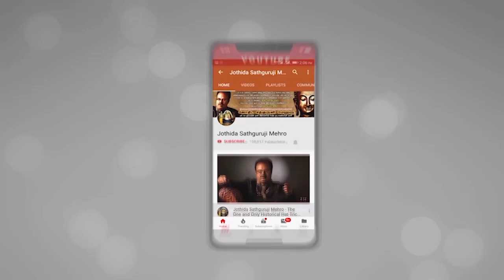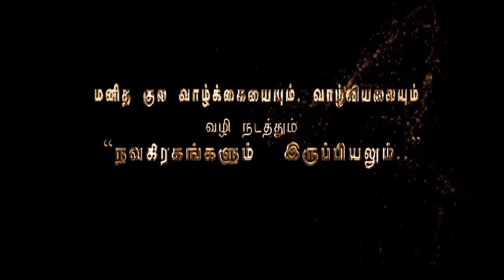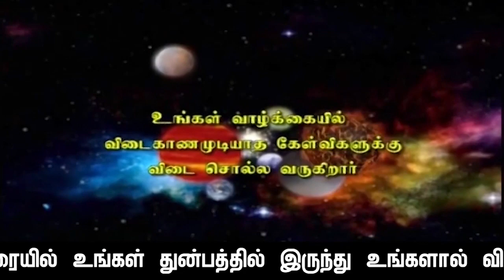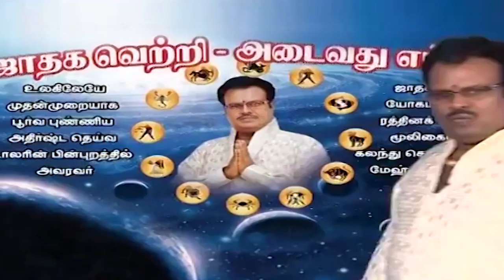விகாரி வருடம் ஆவணி மாத துலாம் ராசி பலன்கள்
விகாரி வருடம் ஆவணி மாத துலாம்  ராசி பலன்கள் காலம் 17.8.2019. மதியம் 12.55. முதல் 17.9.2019.மதியம்,1.02.வரை,
இந்த பதிவின் கடைசியில்,ஆபத்துகளில் இருந்து உங்களை தற்காத்து கொள்ளவும்- சுப,காரியங்கள் செய்து சிக்கலில்,தவிக்காமல்  இருக்க உதவும்,சந்திராஷ்டம நாட்களும்,-மேலும் இந்த மாதம் நீங்கள் செய்த பூர்வ-புண்ணிய,கர்ம வினைப்படி  எவ்வளவு பணம் வரவேண்டுமோ,அந்த பண-வரவு,நாட்களும் தரப்பட்டுள்ளது

               4 pm  to  8 pm

1. Preparation: தயாரிப்பு, முன்னேற்பாடு, ஆயத்தப்படுத்துதல்.
2. Purification:சுத்திகரிப்பு, தூய்மையாக்கல், தூய்மைப்படுத்துதல்.
3. Perfection: நிறைவு, முழு நிறைவு, முழுமையாக வாழ்வு தரும் அனைத்தையும் ஆனந்தமாக அனுபவிப்பது.

1. Basic Astrology Therapy Class   Duration – 6 Months.

2. Basic Plus Advanced Astrology Therapy Class    Duration – 18 Months.

3. Enlightened Astrology  Therapy Class      Duration – 36 Months.